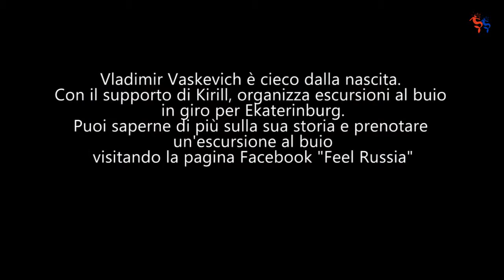Essere ciechi in Russia. Un non vedente mi accompagna per Ekaterinburg! Viaggio in Transiberiana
Il 3 agosto 2017 siamo partiti a mezzanotte passata da Mosca per il nostro viaggio, Transiberiana 7x3. Nel primo pomeriggio del 4 siamo arrivati a Ekaterinburg, la città in cui sono stati messi a morte gli zar dopo la rivoluzione.
Kirill Carpente, il nostro couchsurfer, ci ha presentato un suo amico non vedente, Vladimir Vaskevich, che con il suo aiuto organizza delle escursioni al buio per la città. Ce ne hanno regalata una, perché sapevano che noi l'avremmo consegnata al mondo!
Per saperne di più e prenotare la vostra escursione, visitate la pagina facebook